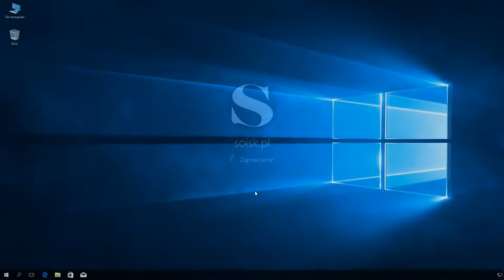Windows 10: Dodanie na pulpicie ikony sieć przy użyciu edytora rejestru.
Krok 1.

Krok 2.
Odnajdź klucz: [HKEY_CURRENT_USER\Software\Microsoft\Windows\CurrentVersion\Explorer\HideDesktopIcons\NewStartPanel]

Krok 3. Zmień wartość DWORD o nazwie "{F02C1A0D-BE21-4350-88B0-7367FC96EF3C}" z 1 na 0

Krok 4. Odśwież zawartość pulpitu.